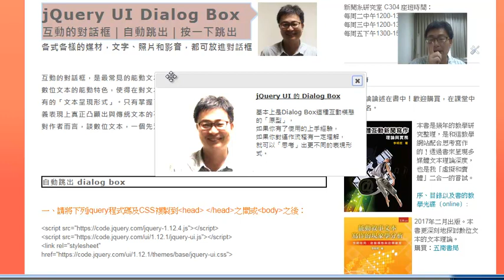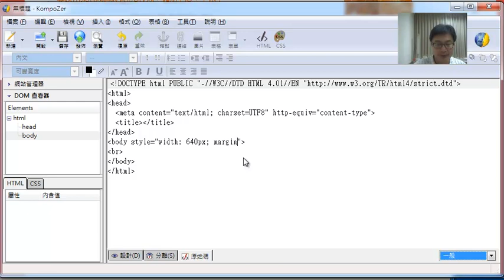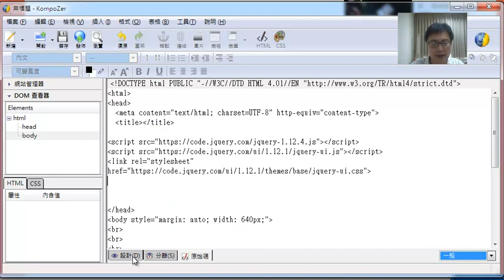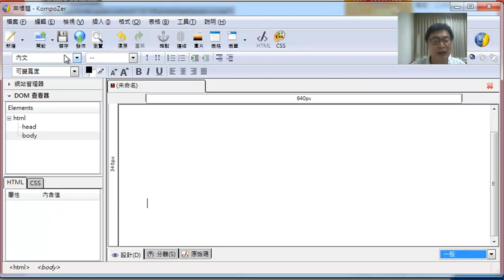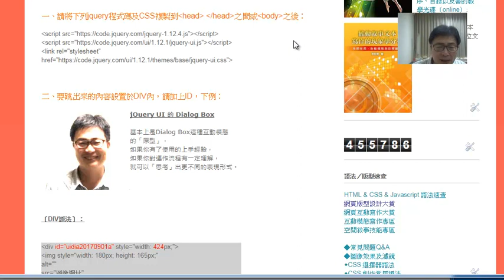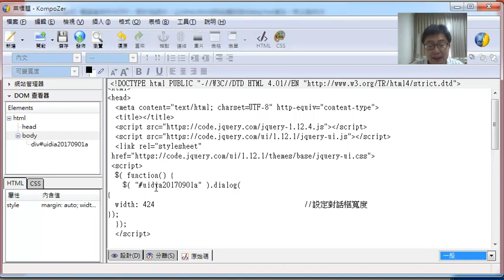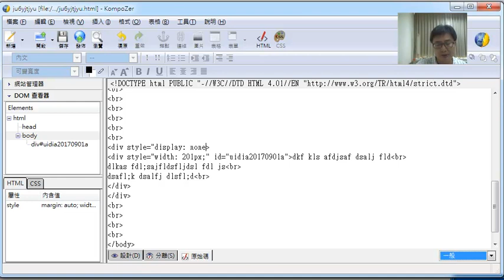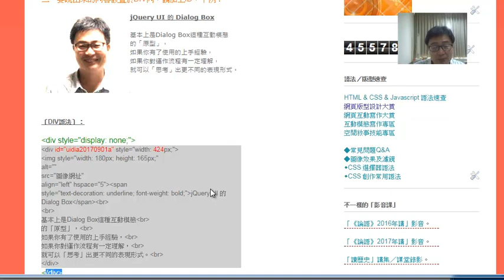jQuery UI Dialog Box（一）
學會使用jQuery UI Dialog Box（一）：立即跳出